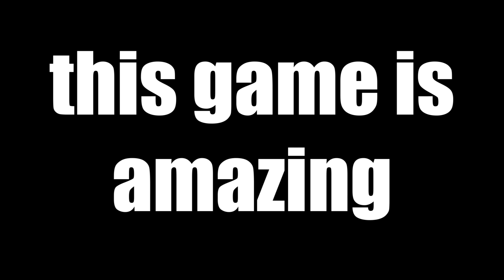Playing DEAD CELLS For The First Time!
this game is too good oh my god i love it!
thanks for being here ILY :) Have a good day !!